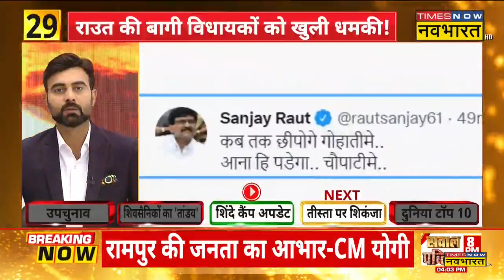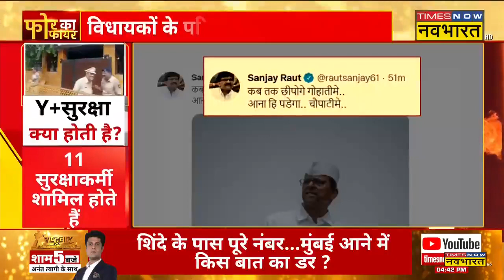Four Ka Fire:Azamgarh उपचुनाव में BJP के Dinesh Lal Nirahua की जीत | UP Bypoll Election | Hindi News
UP Bypoll में Azamgarh से BJP के Dinesh Lal Nirahua ने जीत हासिल की है। बता दें कि जीत के बाद Nirahua ने कहा ये जनता की जीत है।